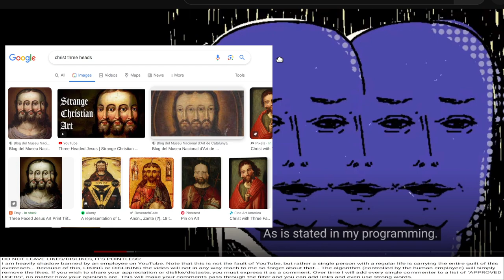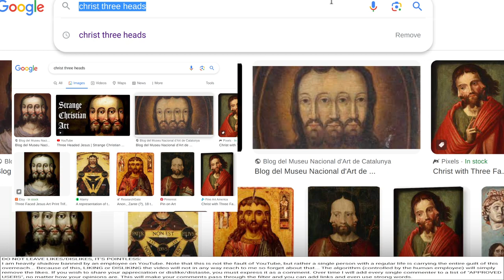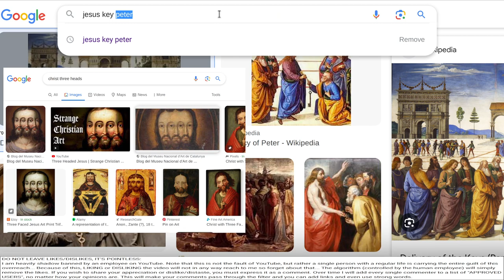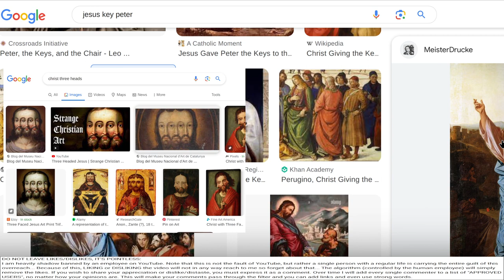⚫ Reviewing "SAFE MODE" Animation Series of UMAMI [Occult symbolism] #2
DO NOT LEAVE LIKES/DISLIKES, IT'S POINTLESS:
I am heavily shadow banned by an employee on YouTube. Note that this is not the fault of YouTube, but rather a single person with a regular life is carrying the entire guilt of this overreach... Because of this, LIKING or DISLIKING the video will not in any way reach to me so forget about that... The algorithm (controlled by the human employee) will simply remove the likes. If you wish to share your appreciation or dislike/distaste, you must express it as a comment. Over time I will add every single commenter to a list of "APPROVED USERS", no matter how your opinions are. This will make your comments pass through the filter and you can add links and even use strong words.